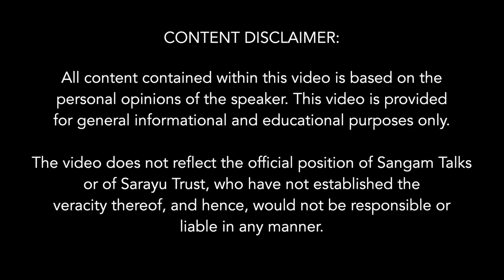The Organised Armed Movement against British | Sanjeev Sanyal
The brutal British rule had forced Indian leaders to plan an armed movement against the colonial rule. Just like many others before him like Rash Behari Bose, Sri Aurobindo, Bagha Jatin, Neta ji Subhas Chandra Bose too felt that it was important to gather support from the Indians who were serving in British Army. He was successful in creating a strong Armed front INA. Had things gone as planned India's history would have been different.

About the Speaker:
Shri Sanjeev Sanyal is an Indian economist and popular historian. He is a member of the Economic Advisory Council to the Prime Minister of India. Shri Sanyal is also a well-known urban theorist and write and has authored several books on Indian history and civilization. Prior to his present post he was Principal Economic Advisor to the Government of India and has also represented India on a number of international forums.

Subtopics:
0:00 Neta ji was able to do what his predecessors had aimed to do
1:32 Undermining the loyalty of British Indian Army
3:50 Attempts during World War 1 to acquire Arms
5:54 The Rowlatt Act - to suppress returning British soldiers
8:00 The British Empire was week after World War 1
9:40 Neta ji was in touch with the Japanese before the war started
11:46 Rashbehari Bose attempts to kill the Viceroy in 1912
13:05 The treatment of the INA spldiers and Royal Navy mutineers was same
14:00 The brutality of British rule forced Indians to pick up arms.